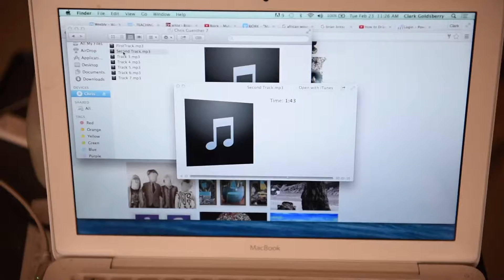MAKE/DO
A small sample of projects completed by high school students for the "Make/Do" assignment. This was the first iteration of this project in 2016, and I am excited to make follow up videos for the following years.

* All students featured in this video signed a photo / video release, along with their parents/guardians.

American Fork High 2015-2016. Video by Clark Goldsberry. Sound by my student, Chris Guenther.

The invitation was simple: "Make something functional. Think of the objects you use everyday—jeans, shoes, soap, toothpaste, makeup, backpacks, etc. Try to make something useful completely from scratch. Jump into a new process. Document everything. The energy you spend is more important than the quality of your final work. If, for example, you make a toaster that lights on fire when you plug it in (like Thomas Thwaites’ TED talk), that’s great! Run toward failure. Try something new. Be resourceful. You don’t have to spend any money on this project. Borrow tools, forage for supplies, ask for help. Spend at least 10 hours on the project over the course of the semester. Log your time. You will present your final project to the class."